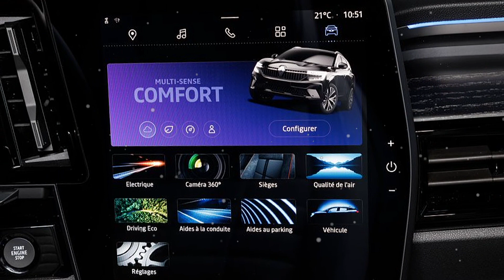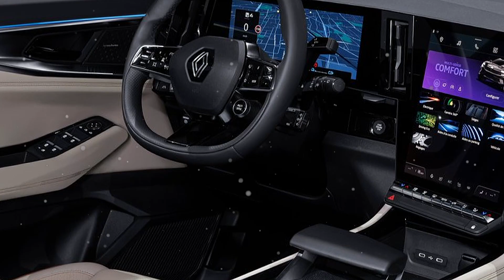2024 Renault Espace INTERIOR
2024 Renault Espace INTERIOR
In 1983, Renault unveiled the vehicle that can fittingly be called the first car for life and living, the Renault Espace. It was pioneering, often imitated, never equalled and has earned iconic status over five generations.

Renault is now unveiling the All-new Espace, the new people carrier seating 5 or 7, which will join the line-up leading the brand's charge in the C and D segments.

The Espace started a revolution, ushered in a vision of the future and has never stopped changing with the times. Today's the All-new Renault Espace has an SUV vibe and athletic and elegant design, and the Esprit Alpine trim adds a motorsports edge. It has remained true to its 5- or 7-seater long-distance people-carrier DNA and is still the Renault range's most spacious model. And that's where it shines! The choice of sophisticated materials and finishing touches add class to the top-of-the-range and bright interior thanks to a 1-sqm-plus sunroof, one of the largest on the market.

The All-new Espace is also up-to-the-minute and brimming with advanced technology in the sitting area and under the bonnet. It has all the connectivity its driver and passengers need and keeps their environmental footprint in check. Its outer dimensions are smaller and it is 215 kg lighter than its predecessor, and it comes with an ultraefficient 200 hp E-Tech full hybrid powertrain. Its benchmarked low fuel consumption (4.6 litres per 100 km) gives it up to 1,100 km of range and the battery don't need any charge.